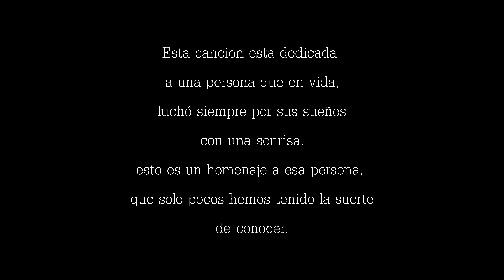Jopz - Entorno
proximo trabajo por parte de jota lopez y katana films
house town records